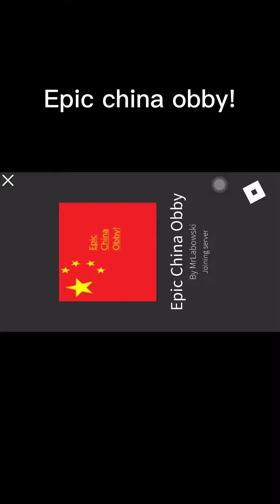Roblox: Epic china obby!